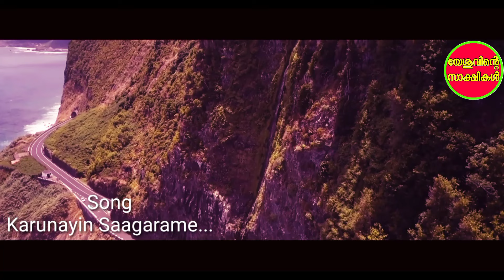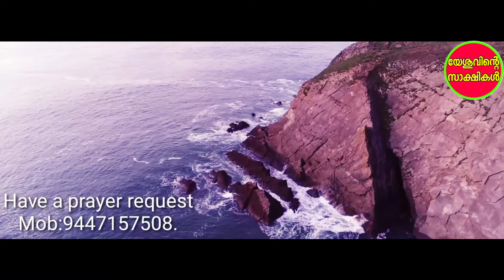കരുണയിൻ സാഗരമേ|Paulson Kannoor Songs|Yeshuvinte Sakshikal Songs|Sajumon Nedumbassery Songs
Song Karunayin sagarame
Lyrics and Music Pastor P.Joyson
Singer Paulson Kannoor
Editing Sajumon Nedumbassery